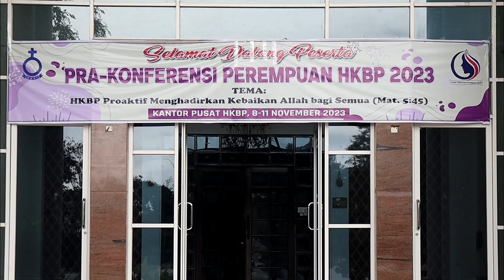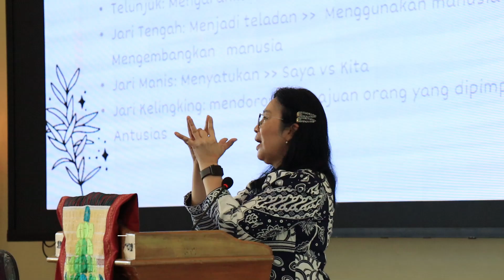PRA KONFERENSI PEREMPUAN HKBP 2023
Terpujilah Tuhan atas Kasih KaruniaNya, HKBP dapat melaksanakan Pra-Konferensi Perempuan HKBP, 8-11 November 2023 di Pearaja-Tarutung.
Pra-Konferensi Perempuan HKBP 2023 dilaksanakan dengan Tema :
HKBP Proaktif Menghadirkan Kebaikan Allah bagi Semua ( Mat. 5:45 ).
Dan sub-tema :
Melalui Pra-Konferensi Perempuan, HKBP Terpanggil Menghadirkan Kebaikan Allah di Tengah Keluarga, Gereja, Masyarakat dan Alam Sekitar.
Pra-Konferensi ini dihadiri berbagai narasumber, Forum Konferensi Perempuan HKBP ( FKP HKBP ), dan perwakilan PPD dari setiap distrik. Banyak hal yang dibicarakan dalam Pra-Konferensi ini, seperti : Isu-isu terkait perempuan dan anak, Kepemimpinan Perempuan yang Transformatif dan Digitalisasi UMKM Perempuan HKBP.
Pra-Konferensi ini berjalan dengan baik dan menghasilkan berbagai keputusan yang akan dibawakan dalam Konferensi Perempuan HKBP 2024.
Tuhan Memberkati